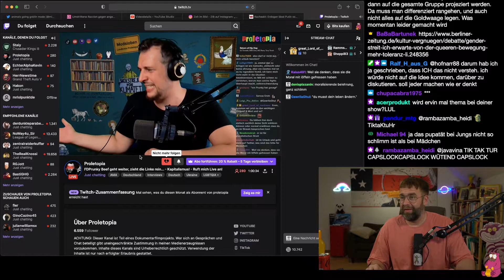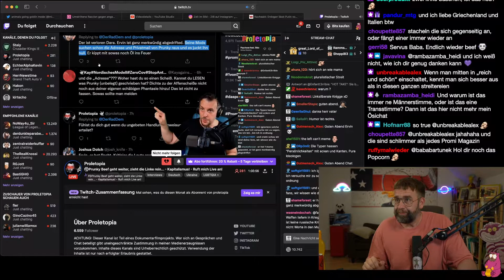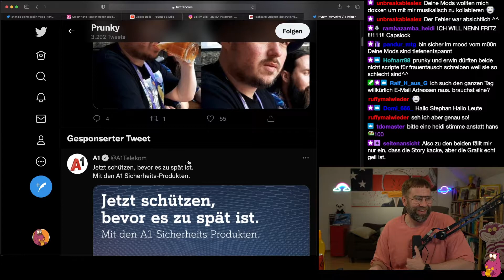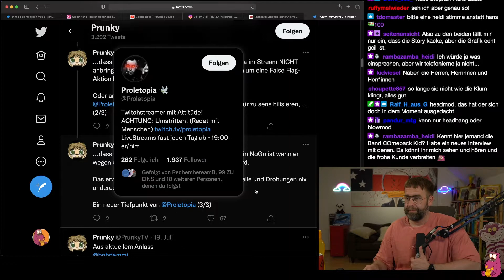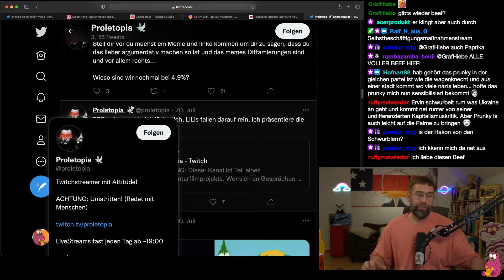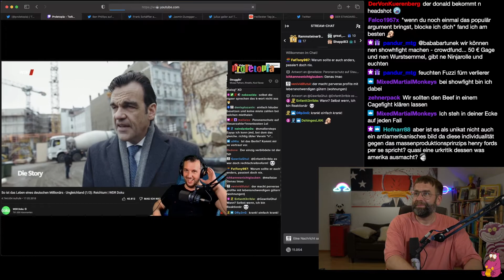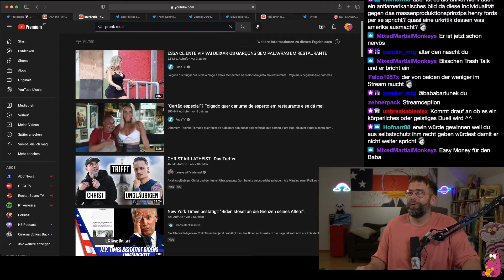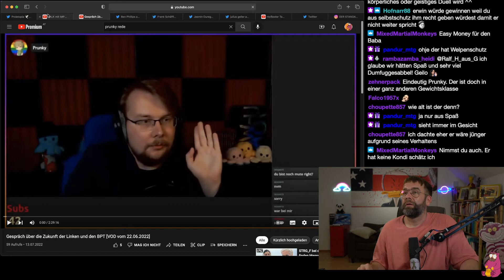Ich erkläre Euch Prunky vs. Proletopia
Tom und Jerry gab es im Fernsehen, im Internet findet man Prunky vs. Proletopia. Die beiden beweisen seit Monaten was Linke am besten können - miteinander streiten.
Ich erkläre Euch den Beef.